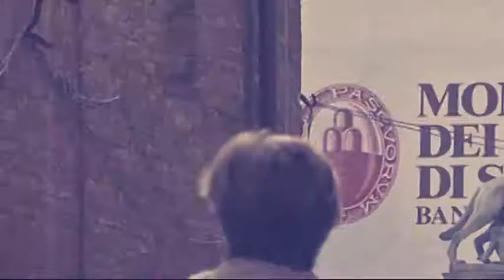Siena Risponde - 17 gennaio 2018 - Prima parte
L'ospite in studio è il sindaco di Siena Bruno Valentini.